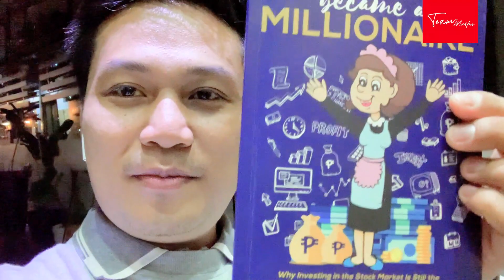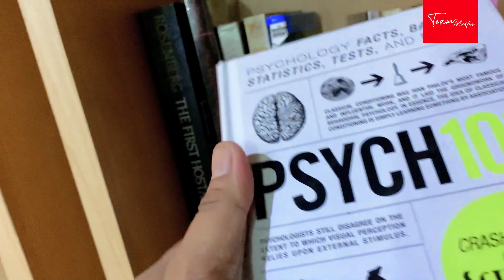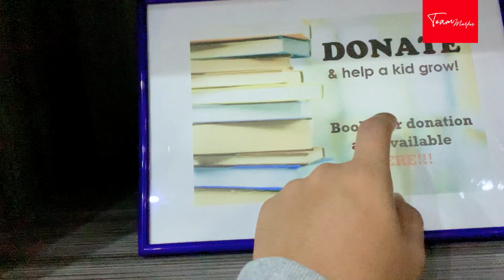Totoo bang bumibisita ang mga OLA Collector sa opisina? | Office Vlog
OLA Collector bumibisita sa opisina? Takot lang nila | Office Vlog. Kaya huwag kang matakot. Alagaan ang

Makakatanggap ka ng up to 1,400 Pesos kung magsa-sign up ka sa TikTok gamit ang aking code, sayang din, dali na sign up
Invite code is: BF09641524